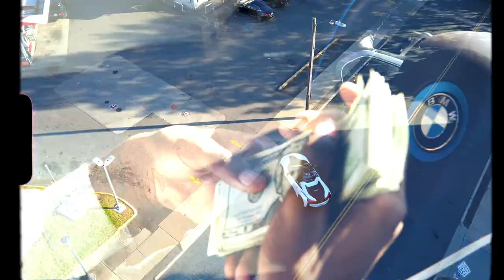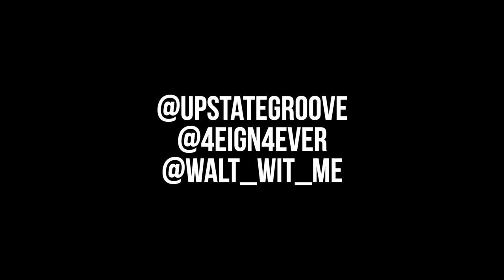Liel OD - Try Me [Official Video]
Connect with Liel OD

Shot By: @UpstateGroove